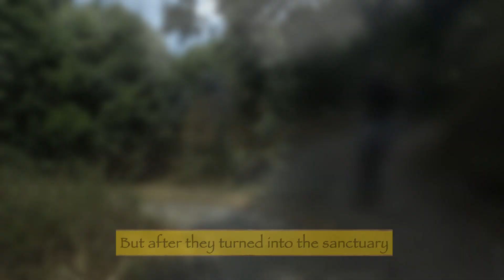Mountain Biking || Darjeeling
IF your looking for some adventure in Darjeeling you have to try this!!!

Follow me around India!!